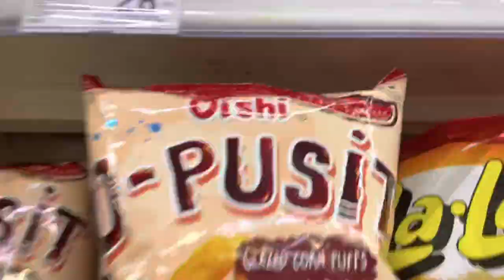Grocery at SM Seaside